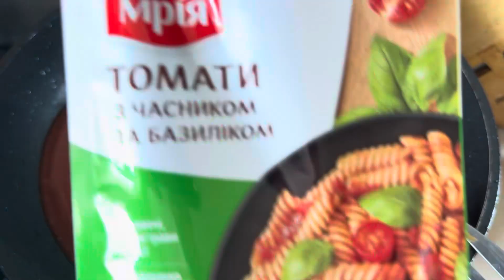Кабачкові рулетики з крем сиром в томатному соусі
Інгредієнти:
- 1 великий кабачок/цукіні
- 250 г крем сиру
- ~100 г фети
- пучок петрушки
- часник (2 зубчика)
- ~100 г сиру моцарелли або будь якого іншого
- вершки рідкі (1-2 ст. ложки)
Для томатного соусу
- 1 банка томатів у власному соку
- 1 зубчик часнику
- спеції (сушений базилік,  розмарин та приправа до томатів)
Кабачки нарізаємо вздовж на слайси товщиною ~5 мм та обсмажуємо на краплі олії до мʼякості по 2-3 хв з кожної зі сторін (за бажанням можна запекти в духовці ~15 хв).

Для соусу обсмажуємо зубчик часнику, додаємо томати у власному соку, заправляємо спеціями та помішуючи, готуємо на повільному/середньому вогні 3 хв до загустіння.

Для начинки поєднуємо крем сир, фету, вершки, часник та петрушку. Додаємо сушений базилік. У форму для запікання викладаємо частину соусу. Далі на край кабачка викладаємо неповну ложку начинки та загортаємо рулетик. Перекладаємо рулетики у форму, змащуємо рештою соусу та посипаємо сиром за бажанням. Запікаємо 180С 20-25 хв.